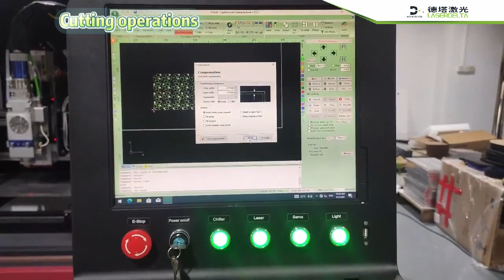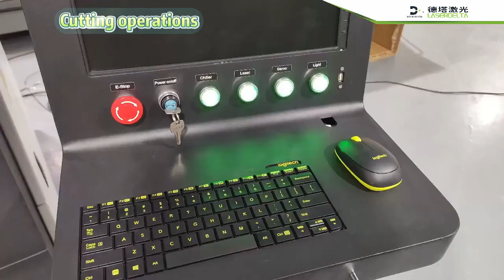6060 precision laser cutting machine --- LASER DELTA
Laser Delta Co., Ltd
Rico Du(Sales Director)
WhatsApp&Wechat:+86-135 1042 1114